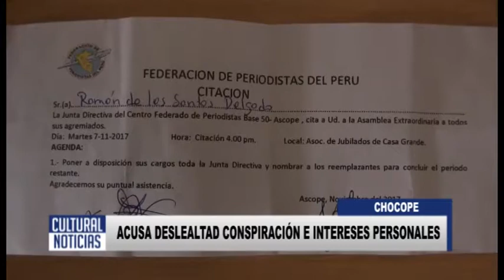CHOCOPE Presidente del centro federado acusa conspiración contra su cargo